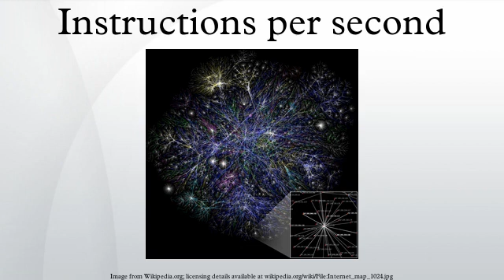Instructions per second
Instructions per second (IPS) is a measure of a computer's processor speed. Many reported IPS values have represented "peak" execution rates on artificial instruction sequences with few branches, whereas realistic workloads typically lead to significantly lower IPS values. The performance of the memory hierarchy also greatly affects processor performance, an issue barely considered in MIPS calculations. Because of these problems, synthetic benchmarks such as SPECint are now generally used to estimate computer performance in commonly used applications, and raw IPS has fallen into disuse.
The term is commonly used in association with a numeric value such as thousand instructions per second (kIPS), million instructions per second (MIPS), Giga instructions per second (GIPS), or million operations per second (MOPS).